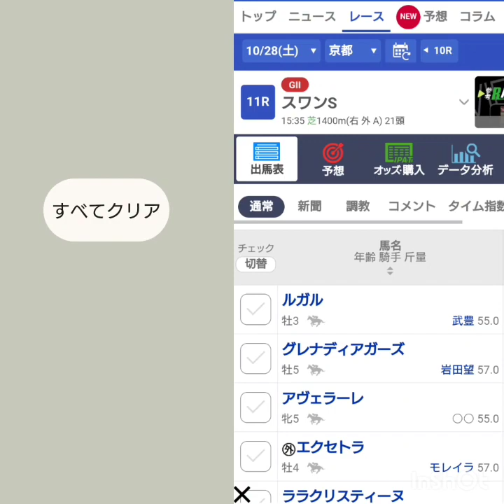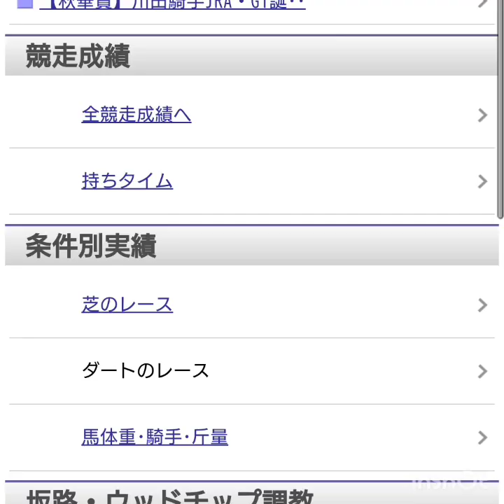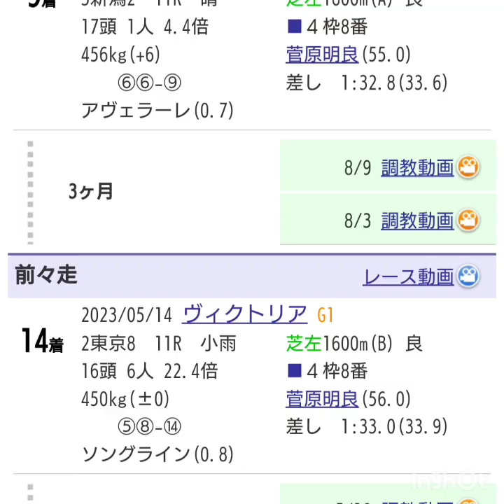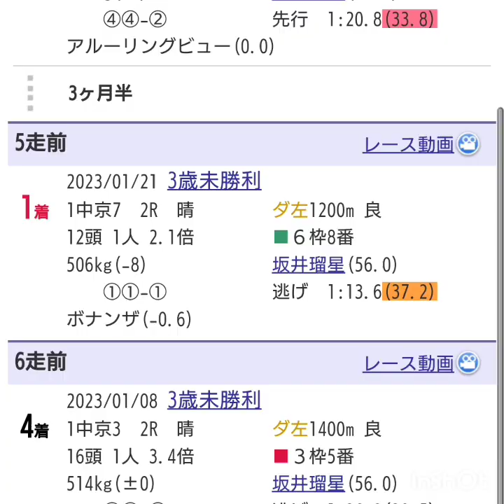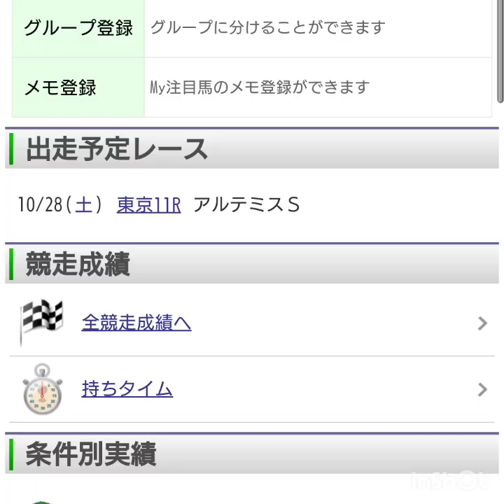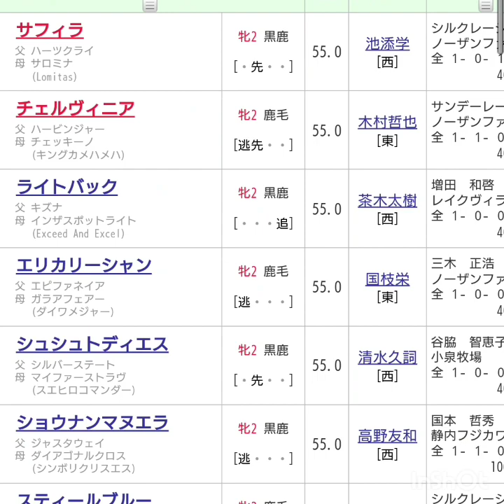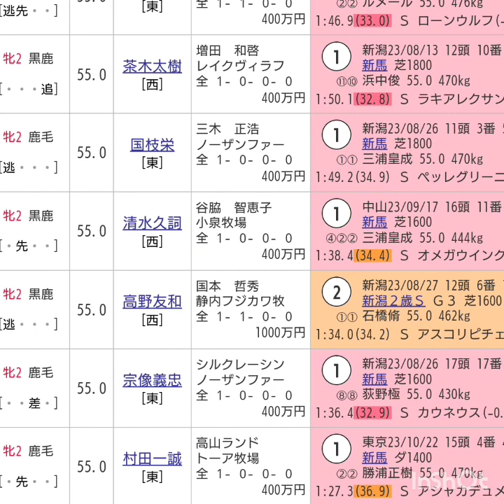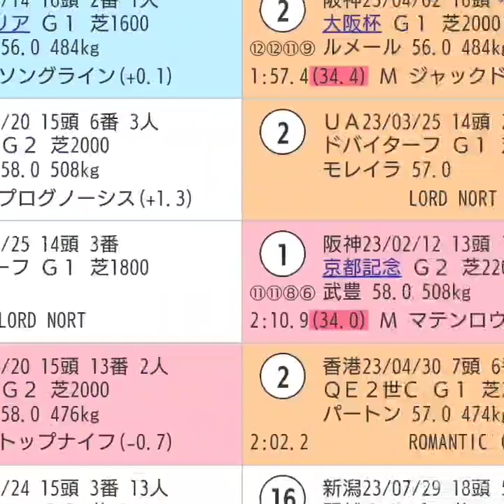『もしたら』事前調査【スワンステークス🐴アルテミスステークス🐴天皇賞秋】2023-147